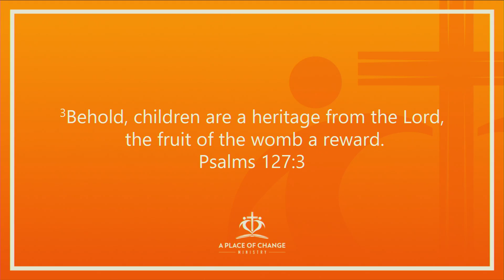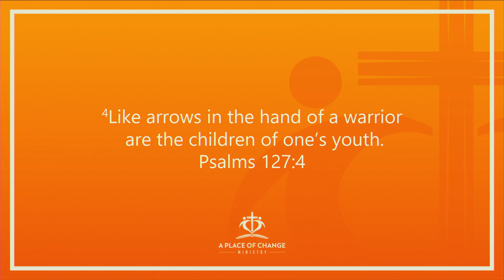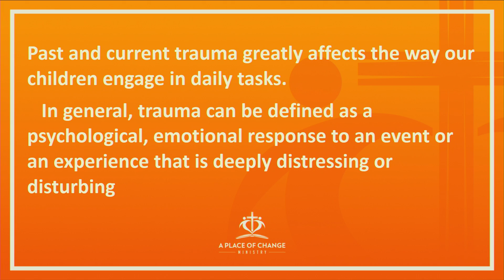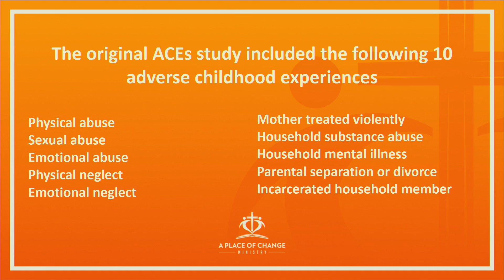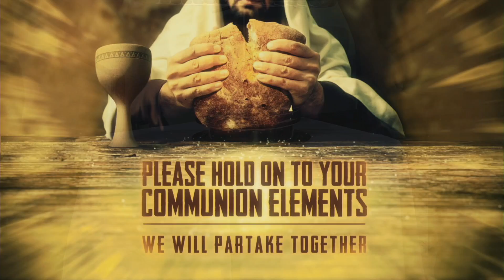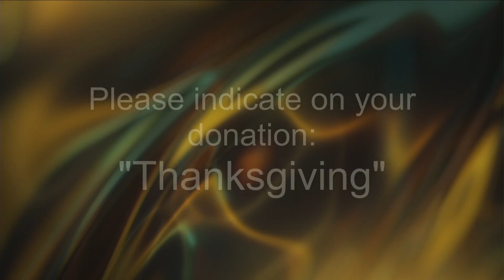Communion Service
This week's service takes a slightly different flow. We revisit the Last Supper that Jesus had with his disciples. Just take a moment to reflect on the sacrifice he made for you... Fully knowing the mistakes that you would  make. Today is your chance to recommit.